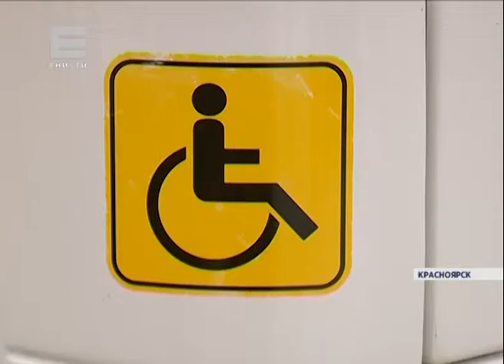Департамент транспорта Красноярска тестирует мобильный сервис для инвалидов-колясочников